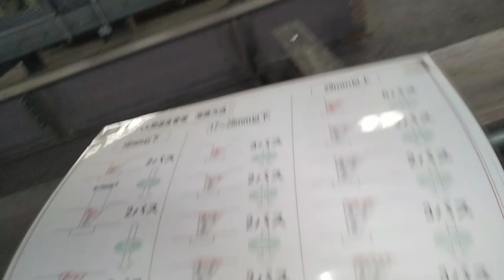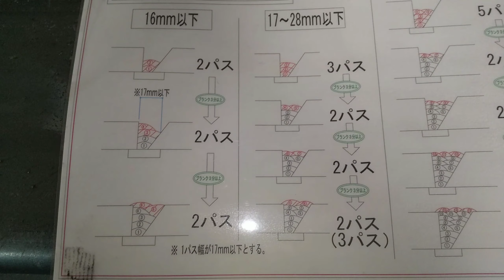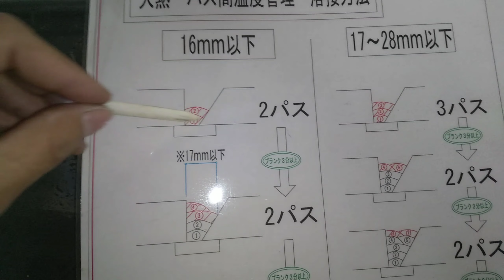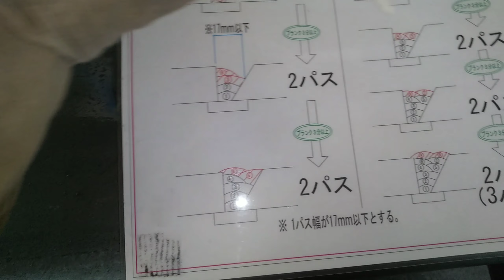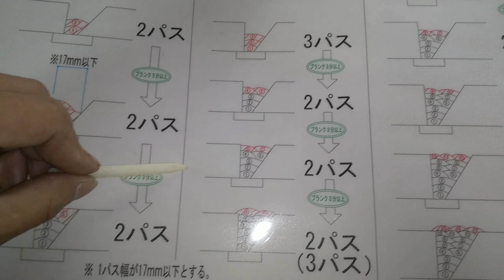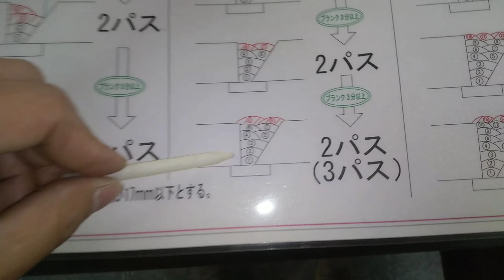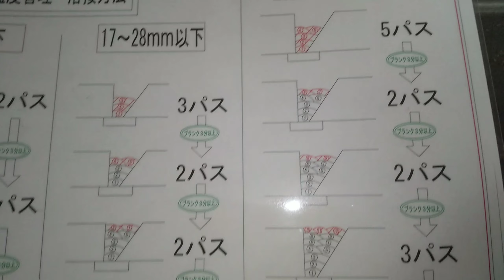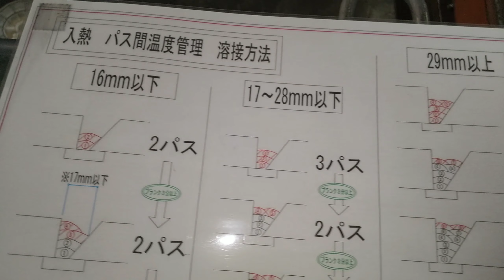Japan industrial standard process/ BEVEL WELDING.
Japan structural welder (proudlinoy).